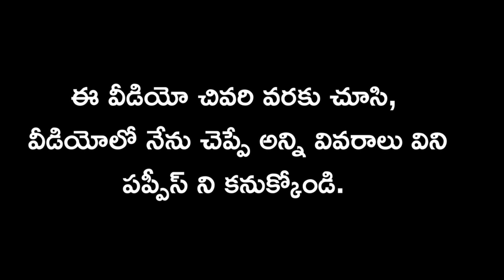good quality Lab puppy for sale in telugu/9182665388 /aj pets